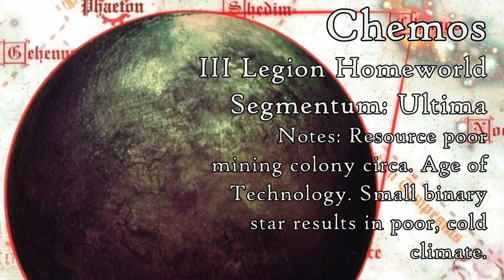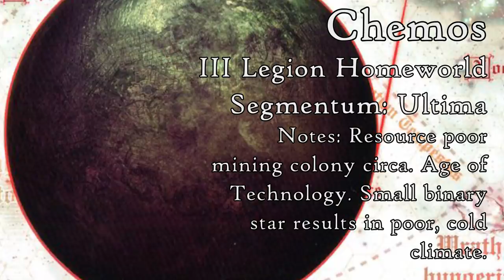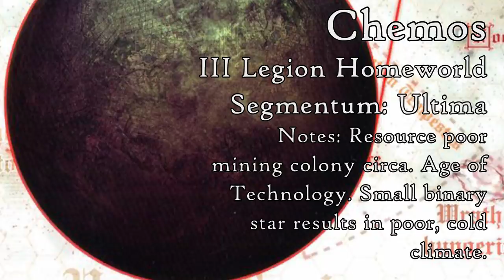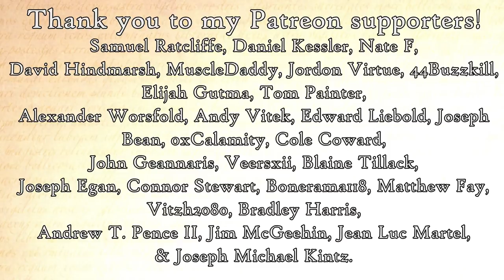III Legion 'Emperor's Children': Origins & History (Warhammer & Horus Heresy Lore)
Being a record of those once paragons, now fallen further than perhaps any, the III Legion Emperor's Children.

Image credits:

Pre-Heresy Emperor's Children by ilqar
Duel of Glory by dagahaz
Fulgrim The Pheonician by themaestronoob
Fulgrim by luffie
Emperor's Children by advisorium